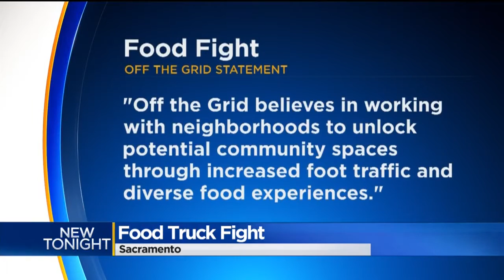Tower Cafe Owner Upset Food Trucks Could Be Coming Near Sacramento Restaurant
He says the intersection on Broadway has too few parking spots, and that he can’t afford to lose customers to weekly food truck events.